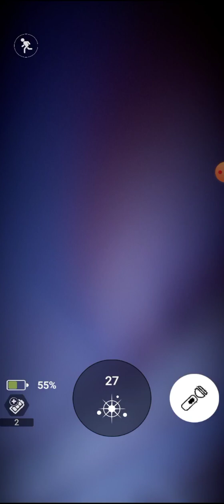(UPS) RWQFSFASXC Is Ter-rify-ing | FNAF AR EP 4 (Outside Special)